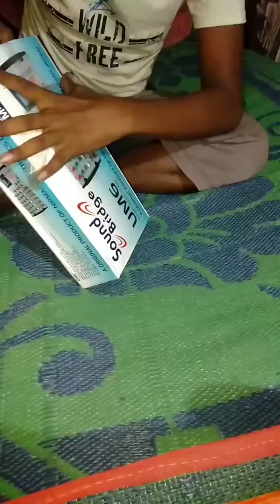Sound Bridge STEREO Dj MIXER UM6 ECHO MIX